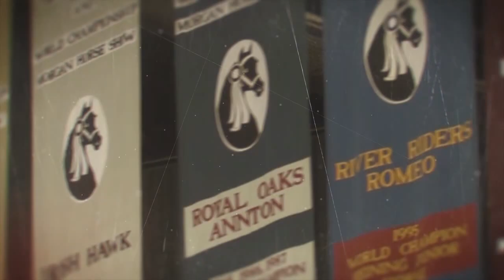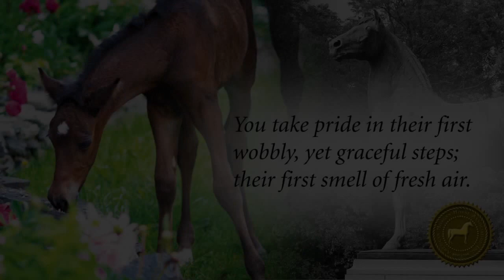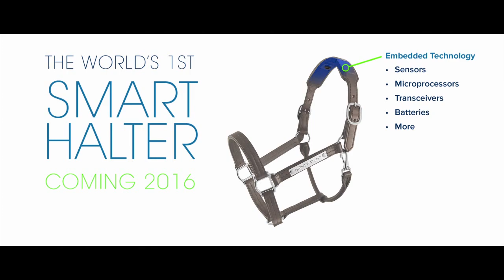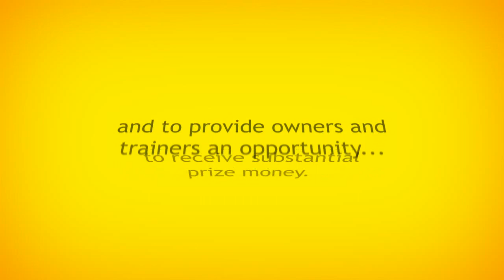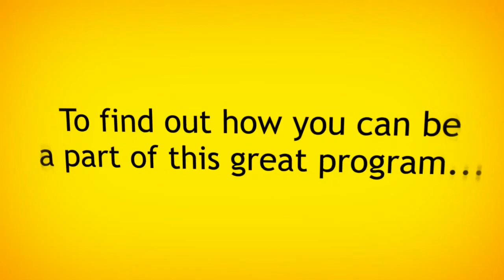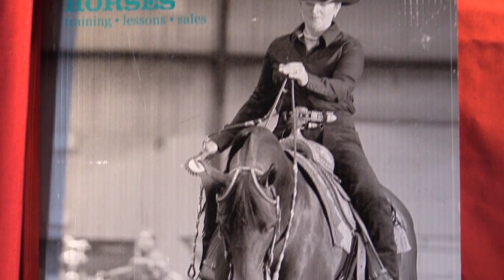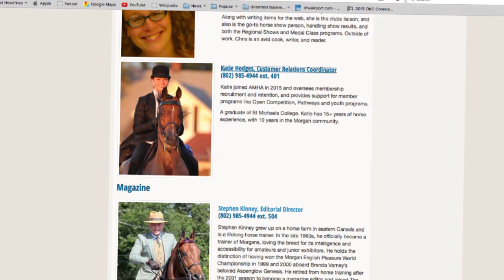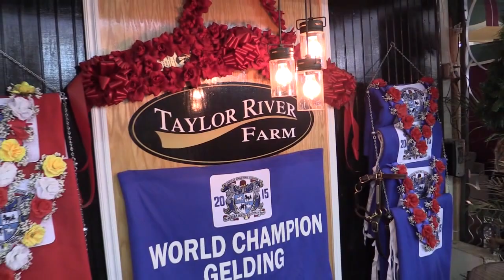MGN Today Show - Thursday October 15, 2015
Produced by Horse Show Wire for the
Grand National & World Championship Morgan Horse Show